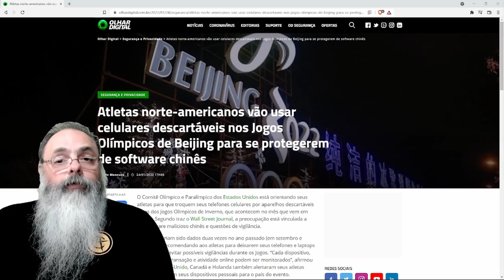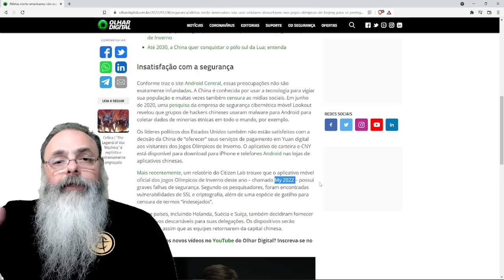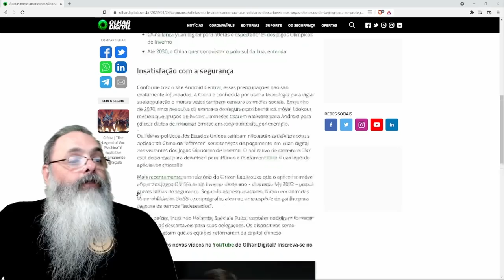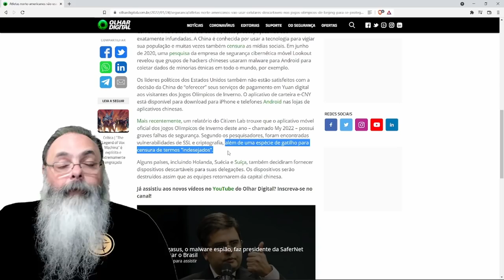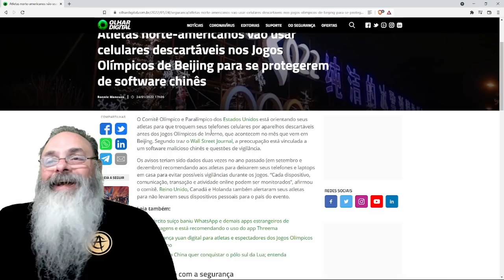Governos recomendam que atletas usem celulares descartáveis na china e você aí usando Xiaomi